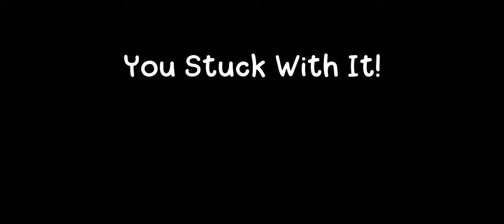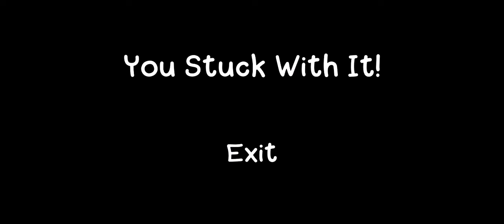I BEATED STICK WITH IT IN IMPOSSIBLE MODE